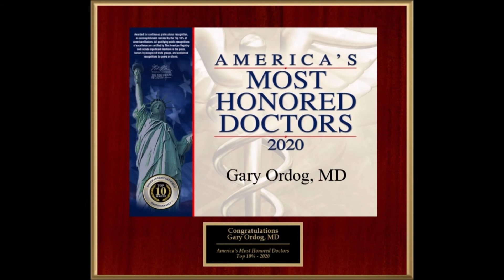GAIN OF FUNCTION RESEARCH LABS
GAIN OF FUNCTION RESEARCH LABS. Discussion of their use, value, danger. The Wuhan lab and what is known of the escape of SARSCOV2.